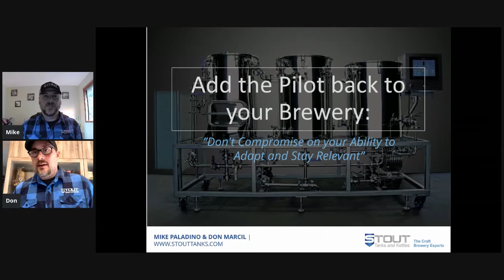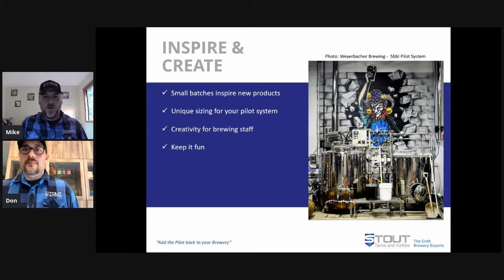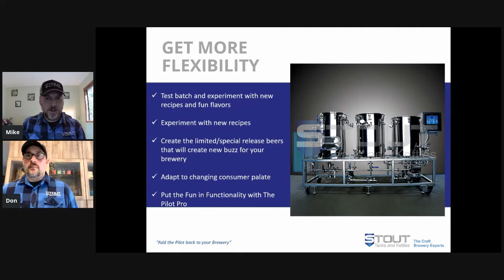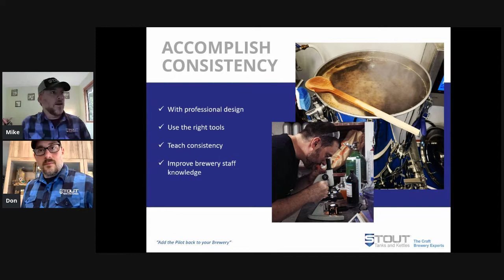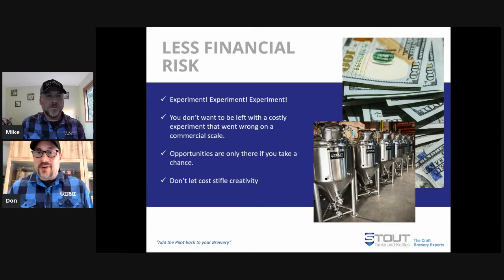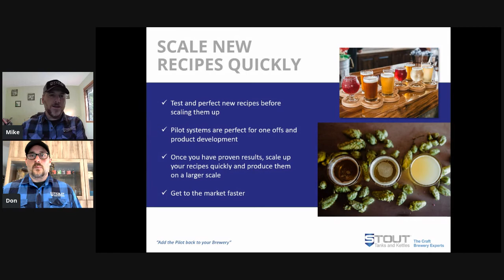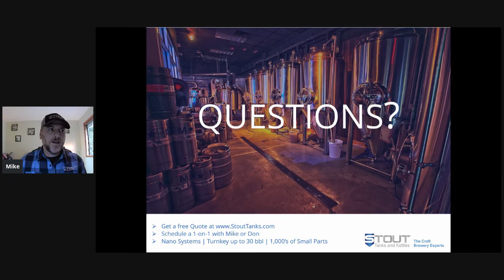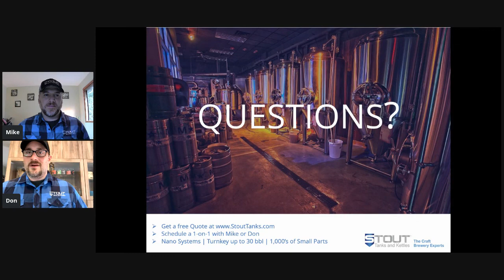CBP: Add the Pilot Back to Your Brewery: Don't Compromise on Your Ability to Adapt and Stay Relevant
A pilot brewing system is vital to the future success of your micro brewery, giving you the ability to effectively test batch flavor profiles and new recipes, without interrupting your normal brewing schedule. Join former pro brewers Mike Paladino (Sasquatch Brewing) and Don Marcil (Hopworks Urban Brewery) as they discuss how a pilot brewing system can create demand and help drive the future of your beer.

Schedule a FREE 1-on1 consultation with a Stout Tanks and Kettles Brewery Consultant

From heat source to refrigeration, from your initial production goals to your latest expansion plans; finding the right commercial brewing system comes with many decisions. Don Marcil and Mike Paladino from Stout Tanks and Kettles will discuss big questions and nail the small details so you can get the right nano brewing system to brew the beer you want.

Schedule a FREE 1-on1 consultation with either Mike or Don

Learn More about the Craft Beer Professionals (CBP) group by visiting